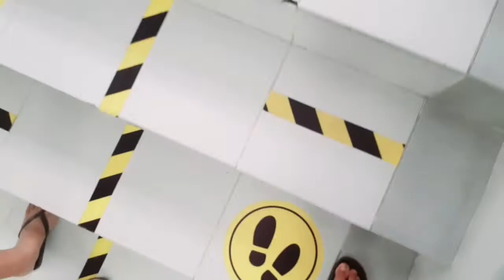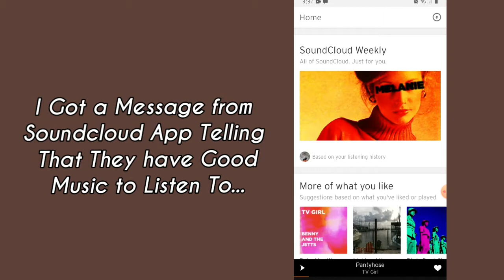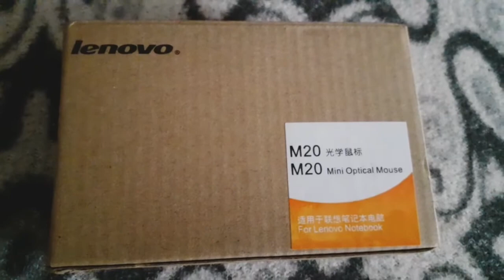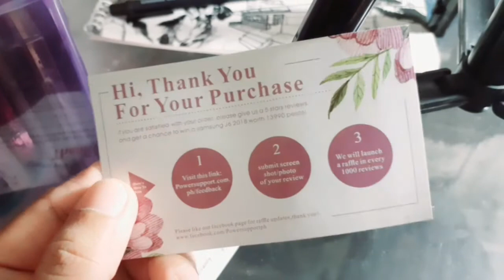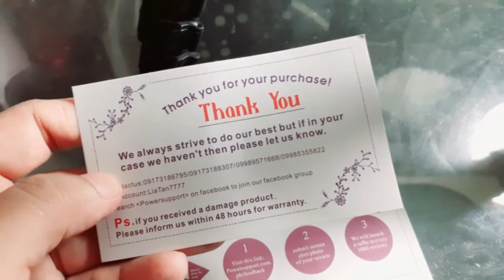Quarantine Inspiration Vlog | Xid Rjea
Happy Wednesday Guys! How are you? Hope all of you are doing well. I have this new video & hope you like it. I put some of my energy & effort here just to make you smile. Anyways, stay always safe & never forget to smile even there's lots of struggles & hardships in this crazy but happy World. Love you all! | Xid Rjea

Instagram - Xid Rjea P. de Maulo